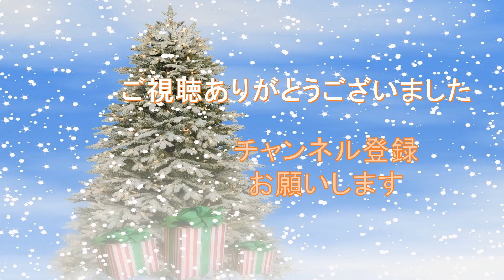ちょこっとクリスマス【ハープ】もみの木 O Christmas Tree Harp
もみの木。

ハープの豆知識②
ハープ（グランドハープ）の足元には、ペダルが7本あります。